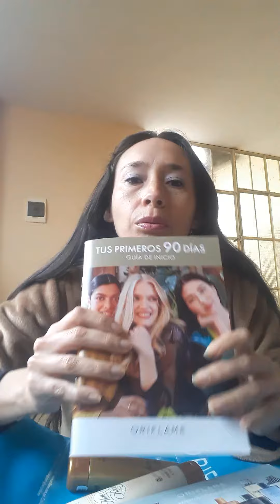PRIMEROS KIT DE BIENVENIDA ORIFLAME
Oriflame llena de obsequios 🤩